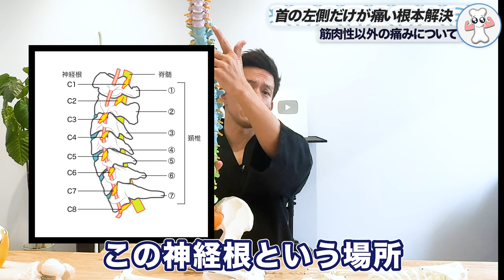首の左だけ痛い！それ首が原因ではありません！根本からの改善法を紹介【首コリ】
今回は「首の痛み」を「根本から解決する方法」の動画です！

00:00